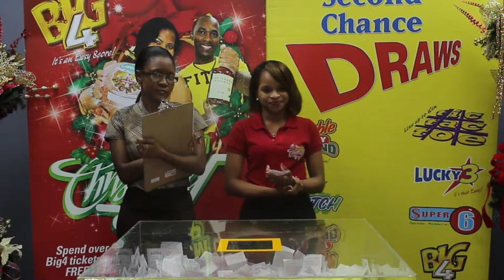Fourth 'Second Chance Draw' from SNL's 'Ham, Rum & Shop' Christmas promotion.